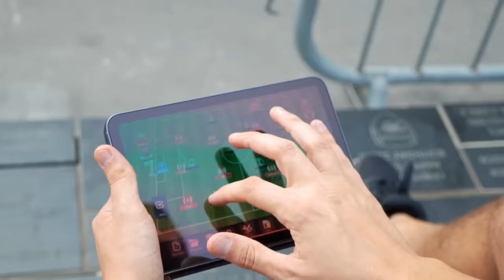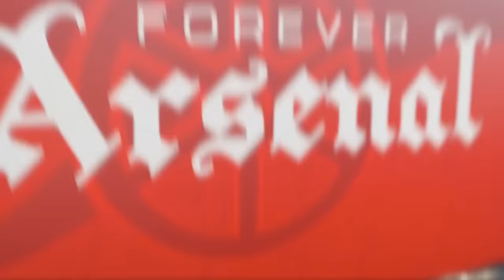Title Hopes Fade After Villa Loss! | Can We Bounce Back At Bayern?! | The Fourever Arsenal Podcast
📖 CHAPTERS:

0:00 Intro
1:30 Emirates Atmosphere & Support?
5:25 Arsenal 0-2 Aston Villa, So Disappointed!
10:15 The Players...
22:26 Are We Really Good Enough Yet?
34:09 Over Rotation?
38:41 Match-Winners?
50:21 How Did It Change?
59:00 Champions League Quarter Final, Munich (A)...
1:11:40 Prediction League Table & Munich (A) Predictions...
1:15:53 Comments Of The Day